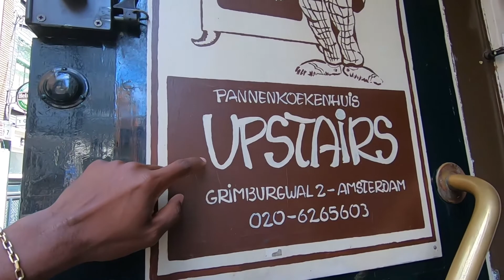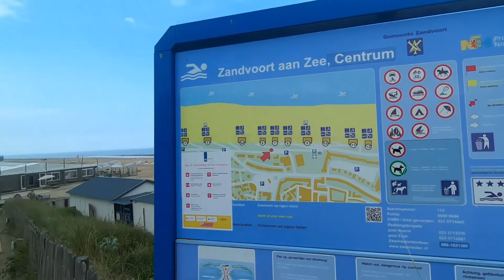Como é a praia na Holanda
Salve salve galera! Nesse vídeo demos um pulo novamente em Amsterdam (fica a 4,5 horas da nossa casa de carro) e visitamos um casal de amigos nossos que moram lá. Além disso fomos visitar uma praia na Holanda, onde inclusive fiz umas imagens de drone. Valeu a pena o passeio.